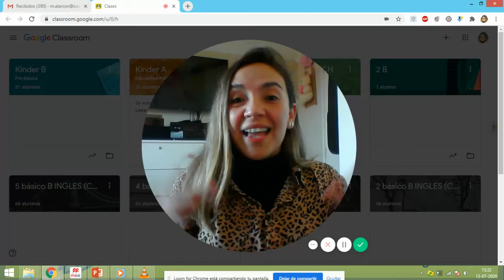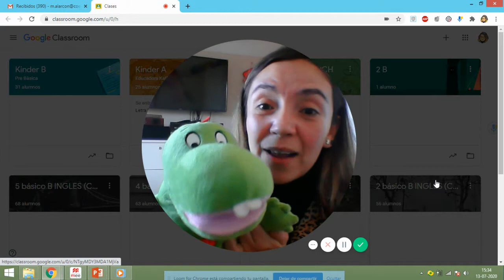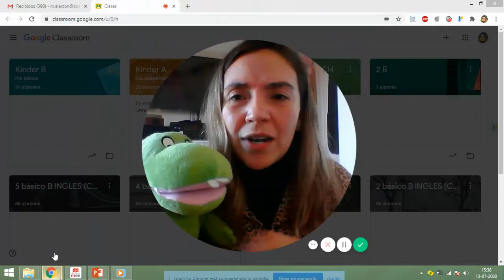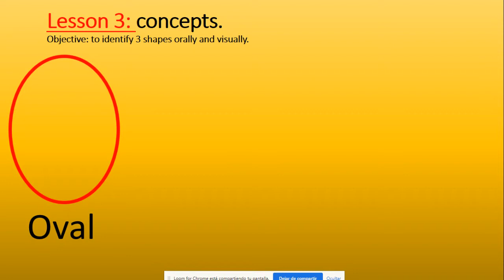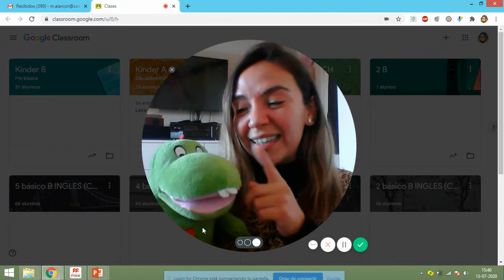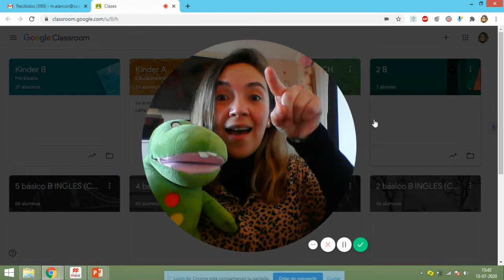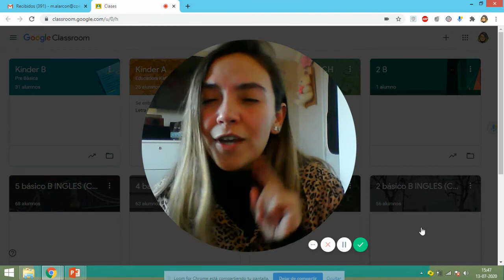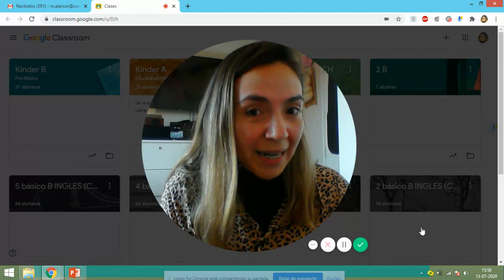KINDERGARTEN concepts lesson (unit 2)